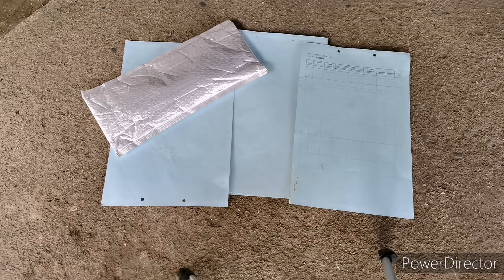D1-SPECS Car battery tie down bracket. Murang upgrade sa ating sasakyan. Montero Sports.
Kung gusto niyong tingnan o bumili nitong item. Pa click na lang po ng lunk sa baba.